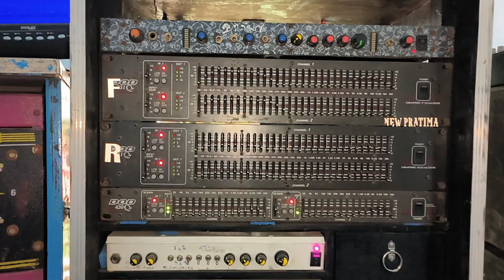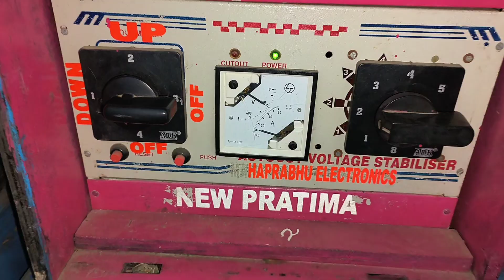New Pratima Music Alambibi • Kali Puja in South Bengal Vlogger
বন্ধুরা আমি তোমাদের বন্ধু সাউথ বাঙাল ব্লগার 🙏🏻
🤝 তোমাদের চ্যানেলে তোমাদের স্বাগত 🤝
চ্যানেলের ফেসবুক পেজ টাকে সবাই ফলো করে রাখো
South Bangal Vlogger :- এই চ্যানেলে মূলত যে যে ভিডিও দেখতে পাবে তার মধ্যে উল্লেখযোগ্য হলো -- যেকোনো সাউন্ড সিস্টেম বা লাইটিং এর যাবতীয় কার্যকলাপ ইত্যাদি // পাশাপাশি সাউন্ড মালিক-অপারেটর দের মুখোমুখি আলোচনা ব্লগ ভিডিও দেখতে পাবে ||

Welcome to my channel South Bangal Vlogger.Guys my all videos are created for entertainment.In my channel most videoes are for Sound System-Competition & Compare.will contact with us.If you impress to see your video you can like and comment our channel.If you need any information of DJ set-ups you should subscribe our channel.